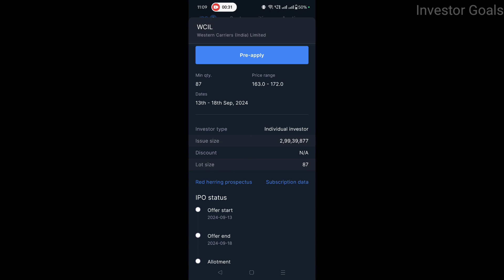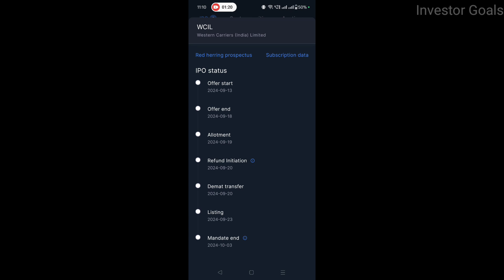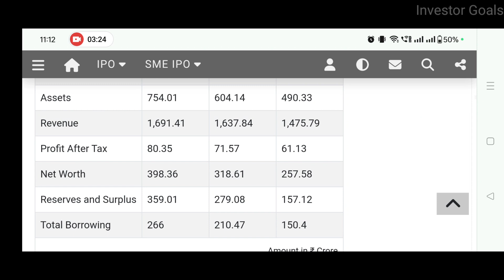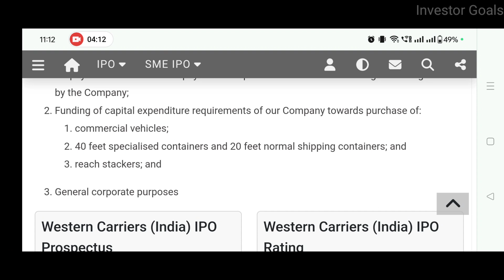Western Carriers IPO Analysis | Investor Goals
In this video you will get to know about Western Carriers IPO

What is the salary in Western carriers India Limited?
What is the turnover of Western carriers India Ltd?
Who are carriers in logistics company?
What are the two main types of carriers?
Western carriers india ltd ipo gmp